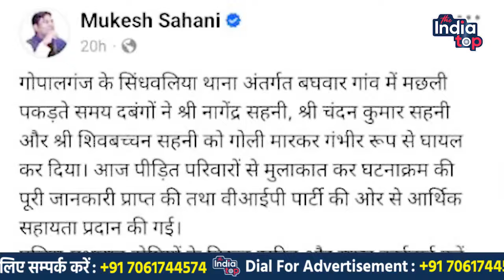फुल एक्शन में Mukesh Sahani गोपालगंज पहुँच लगा दिए फ़ोन !